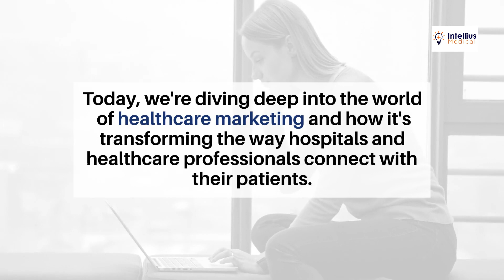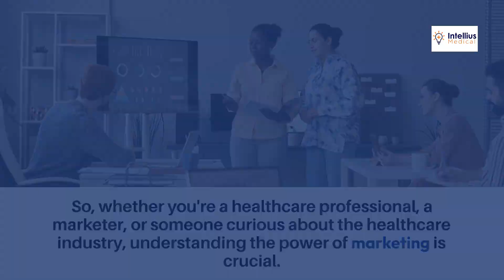Mastering Marketing to Medical Offices: Your Key to Success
In this video, we delve into the world of doctor office marketing, sharing exclusive secrets that can skyrocket your profits. Learn how to stand out in the competitive healthcare industry with our expert insights.